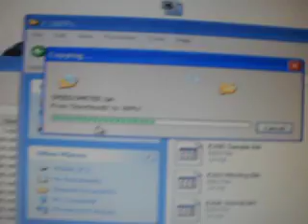Spy Nets spy video trakr: how to download apps (part 2)